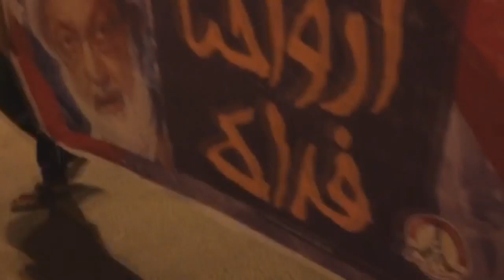مسيرة "إياكم وإياه" نصرةً لآية الله قاسم ودعمًا لخيارالمقاومة - بلدة أبوصيبع 15/7/2016 Bahrain